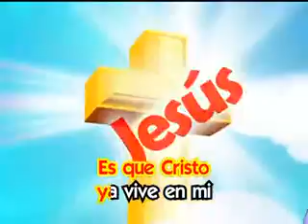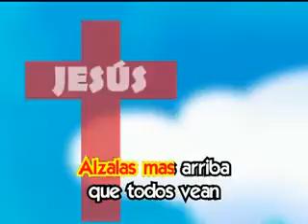CANCIO ES CRISTIANAS PARA NIÑOS(25)